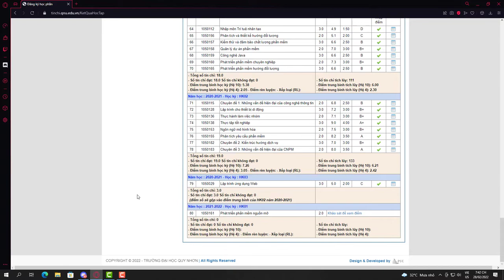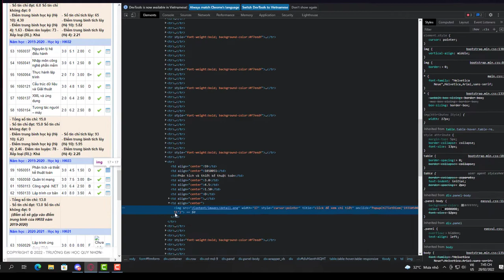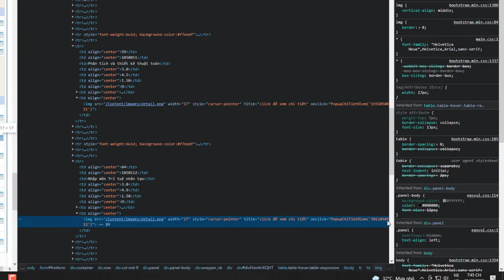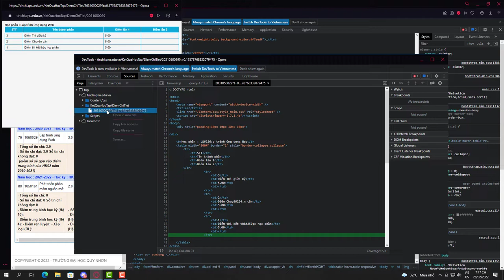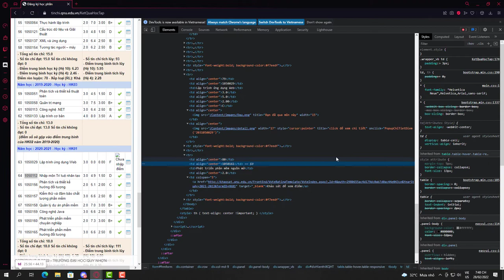xem điểm và cái kết :V